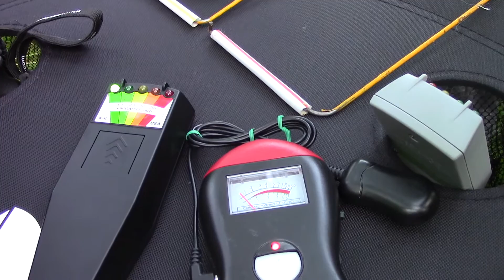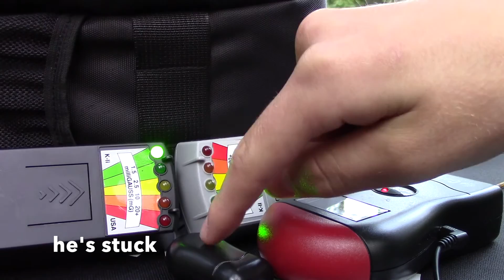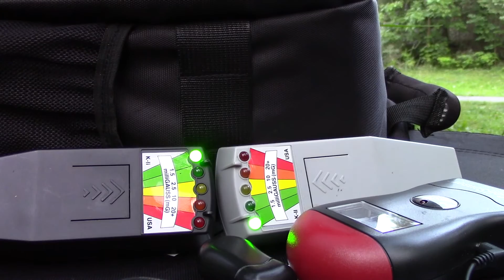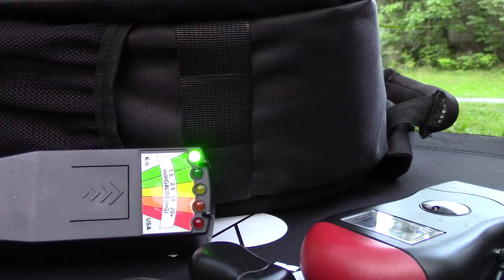McVickers with Danny